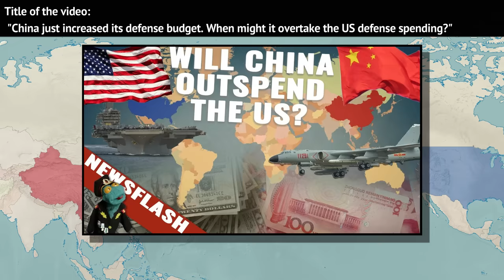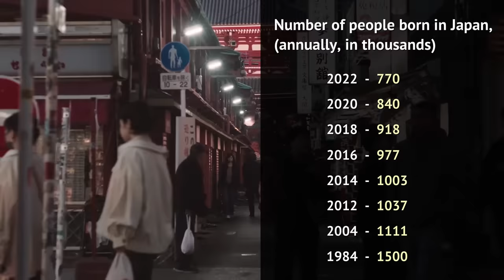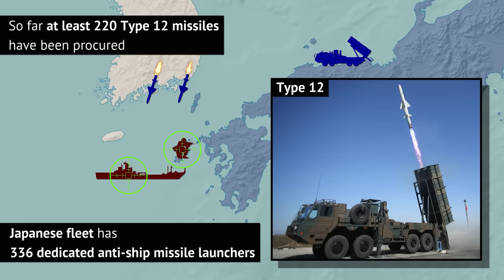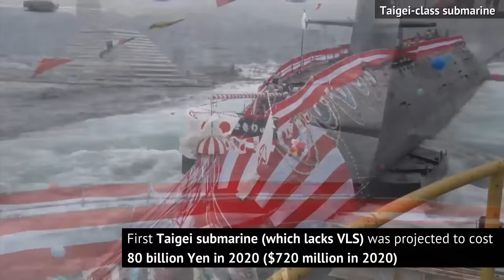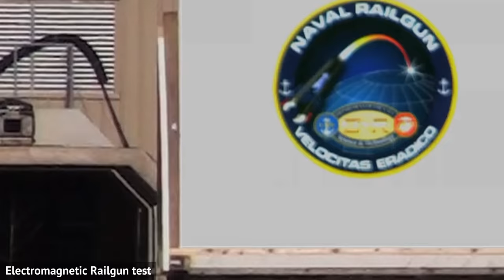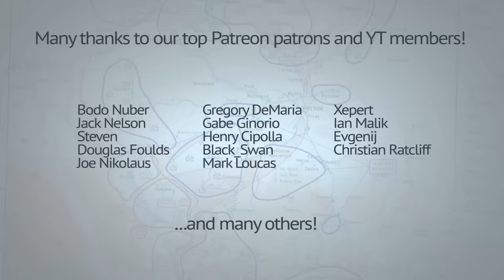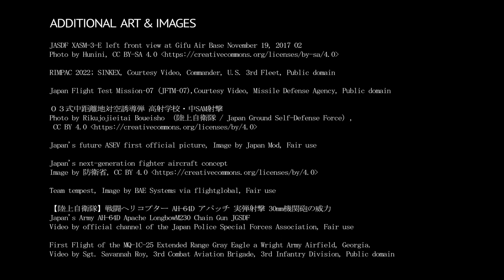Japan's new military expansion will transform it into an island missile arsenal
New War Thunder players that use my link will get a special, large bonus pack. You'll get premium vehicles, premium account time, boosters and more.

In late November 2022, Japanese government announced that military expenditure is to grow. From $47 billion to over $90 billion. What will Japan spend all that extra money on? How will that change the calculus for the Pacific war theatre? Watch the video to find out.

0:00 - Intro
0:20 - Goal
1:50 - Average military spending
2:07 - Current situation
2:33 - Personnel size compared to two Koreas
2:55 - Personnel size compared to two superpowers
3:15 - Budgetary differences
3:59 - US National Guard example
4:17 - Personnel target
4:39 - Three options
5:25 - Issue of demographics
5:43 - Recruitment pool age limit
6:05 - Age limits for reservists
6:46 - Nature of Japan’s military today and strike weapons
7:24 - Cruise and anti-ship missiles, and dual role
8:50 - Anti ballistic missile defenses
9:55 - Dedicated Aegis BMD ships
10:18 - Future fighter jet
10:44 - Combat helicopters and drones
11:28 - Maritime patrol planes and helos
11:43 - Long range strike ca
12:17 - VLS on subs
12:48 - Tanker planes
13:02 - Various stand off missiles
13:27 - Hypersonic missiles
14:15 - Stealthy missiles
14:49 - Railgun plans
15:15 - Putting non-defense expenses under the defense umbrella
16:49 - Overall changing of Japan’s stance
17:28 - Conclusion
18:06 - Outro

Image elements used in the thumbnail:
JGSDF Type10 tank 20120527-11, Photo by Los688, CC0